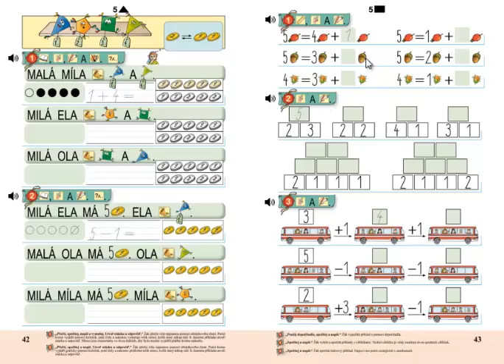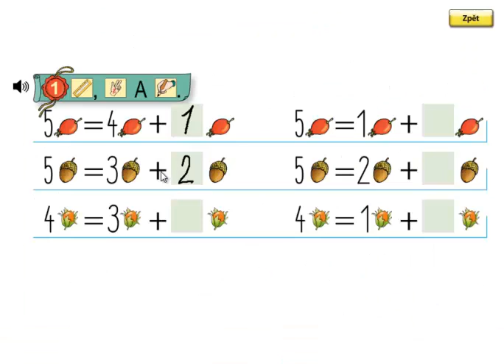Matýskova matematika 1.díl, strana 43, cvičení 1